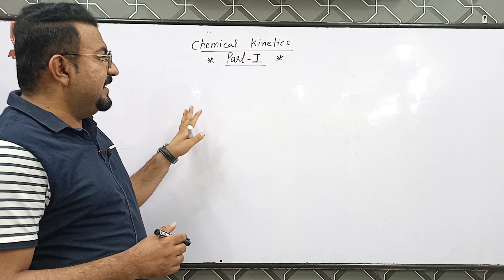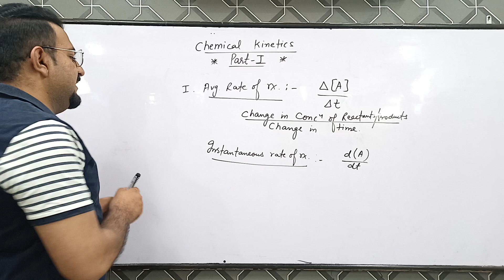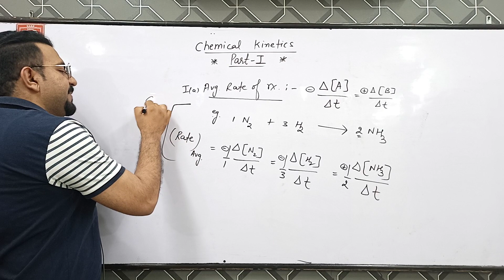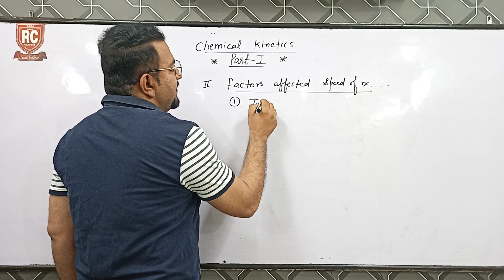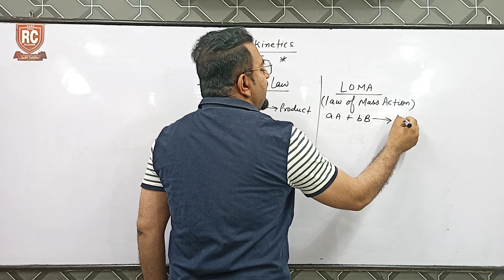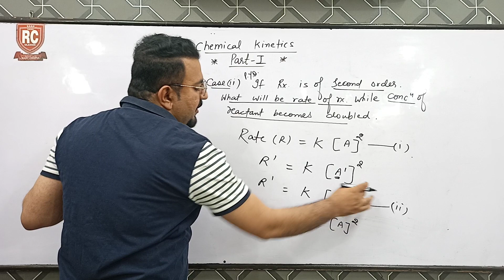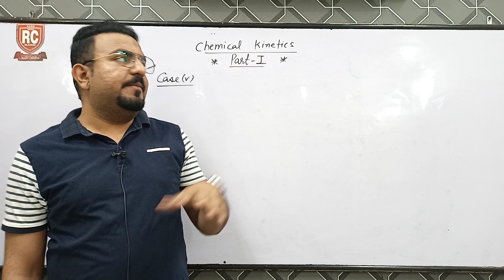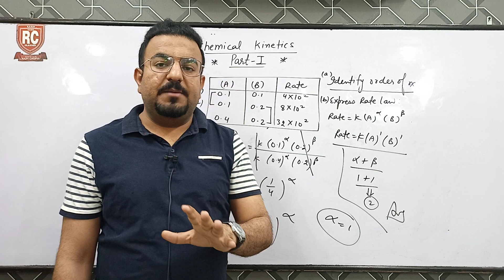Chemical Kinetics Class 12 | One Shot | Chapter 4| CBSE NEET JEE Term-2. Part-1